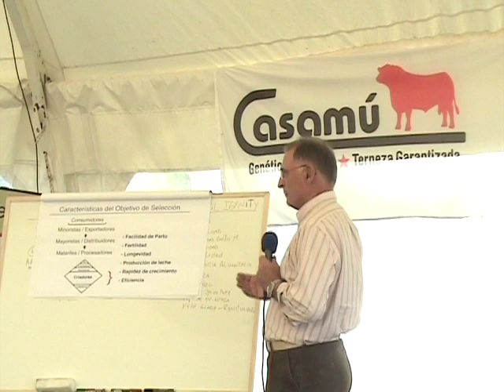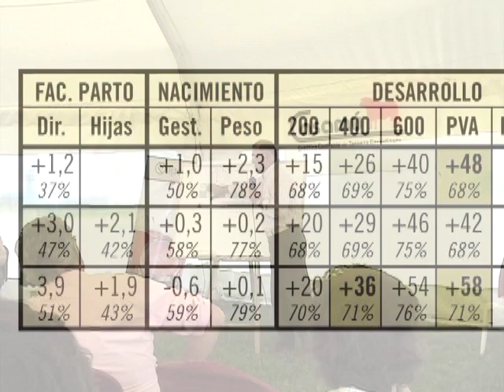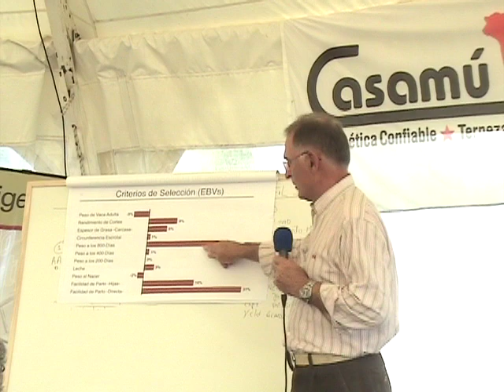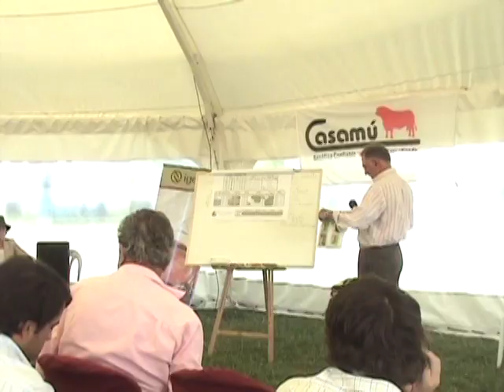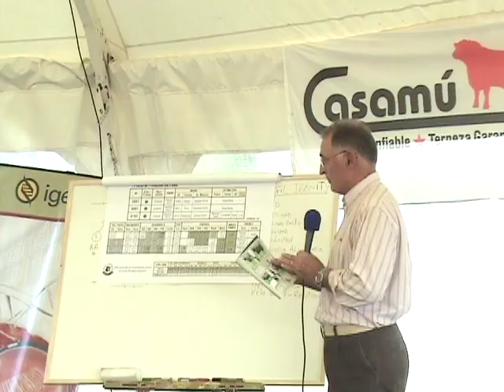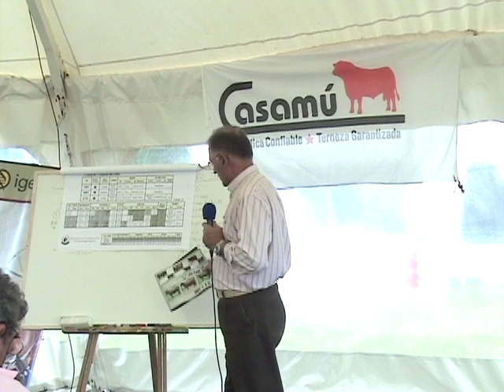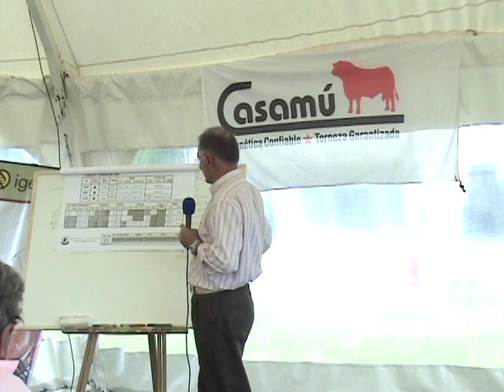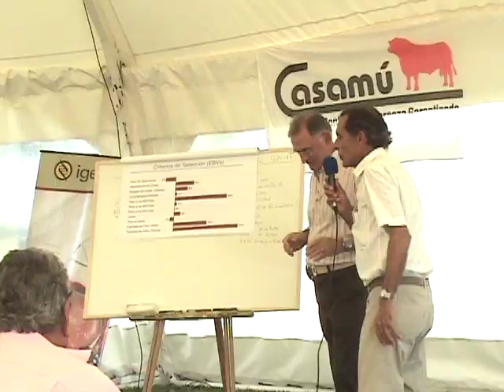Interpretación Programas de Evaluación Genética Bovinos de Carne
Siestemas de evaluación Genética en raza Aberdeen Angus y en raza de bovinos de carne. Breedplan Angus Argentino y siestema de evaluación de Reproductores (E.R.A.).
El Mev. Vet. Martín Vergara expone en la cabaña Casamú el funcionamiento y bondades de estos sistemas.